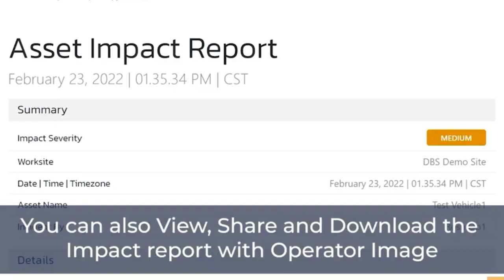Impact Reporting System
Impact Reporting based Sensors and Cloud (TRIOMOBIL)